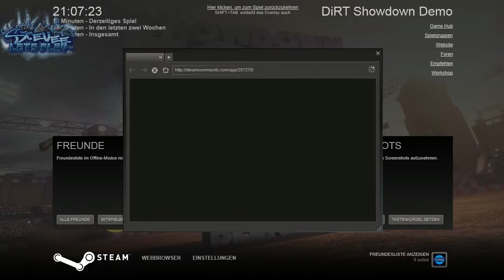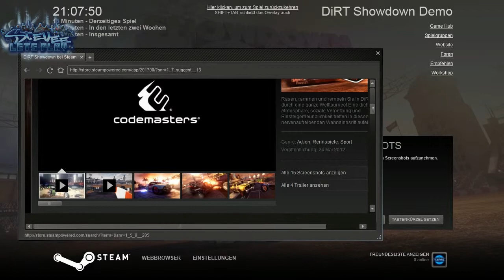Let's Demo Dirt Showdown [German/HD] | MrStevee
Wenn ihr wollt, könnt ihr das Video dementsprechend bewerten ;)
KurzFormat Demos gibt es natürlich auch :D